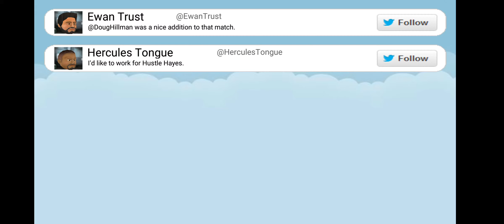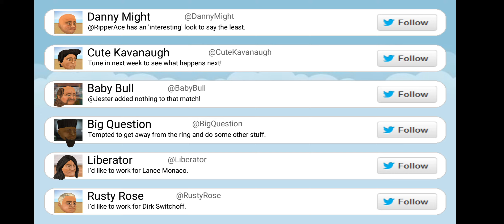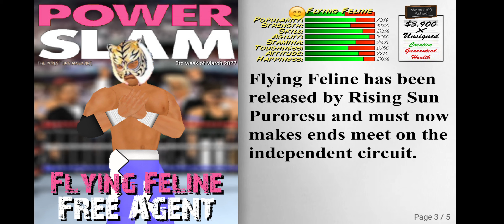Wrestling Revolution: (Career Mode Jester's The Clown) Part 22